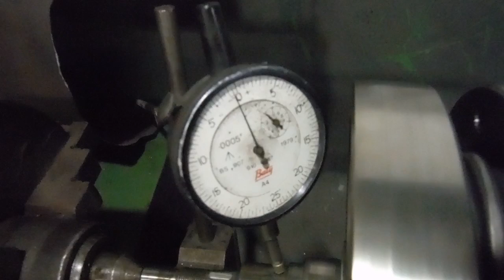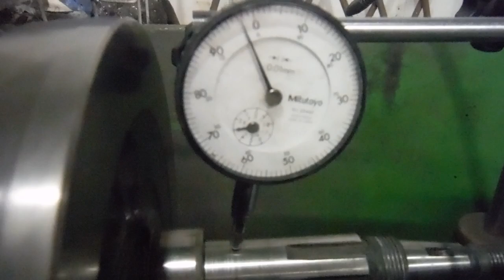Royal Enfield Electra X crank rebuild discussed and runout checked.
This crank had some play in the big end, which had been contributing to some of the noises the engine was making, so I fitted a new conrod, crankpin and big end, then trued and pressed the crank back together.